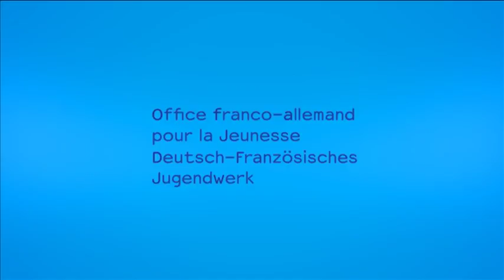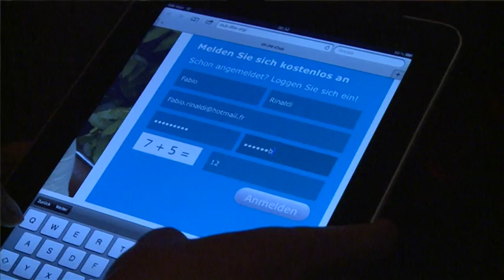Réception des vœux de l'OFAJ 2014 à Berlin / DFJW-Neujahrsempfang 2014 in Berlin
Quels étaient les thèmes des autres années ? Regarder les autres réceptions des vœux